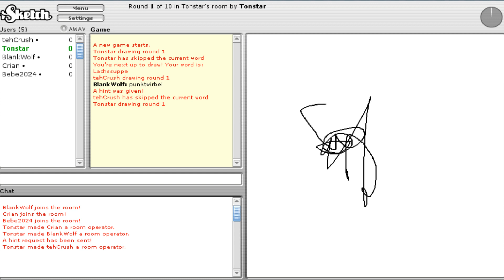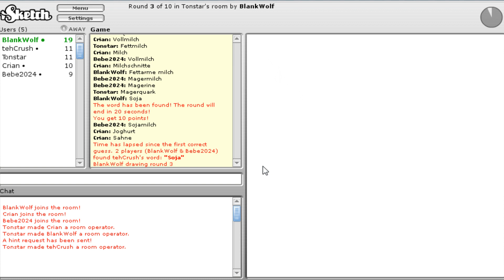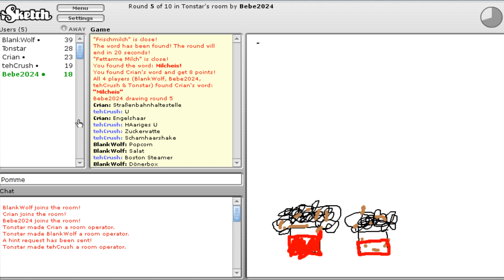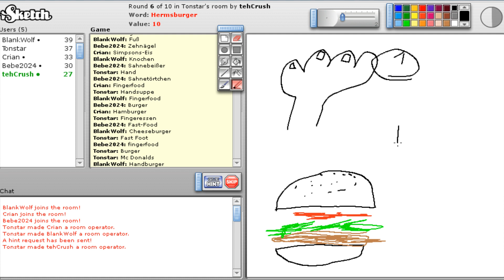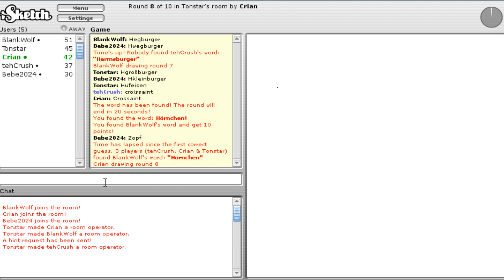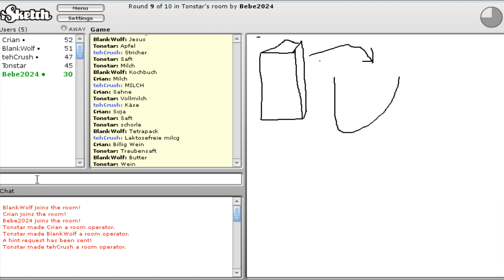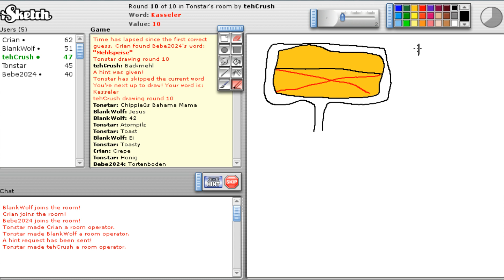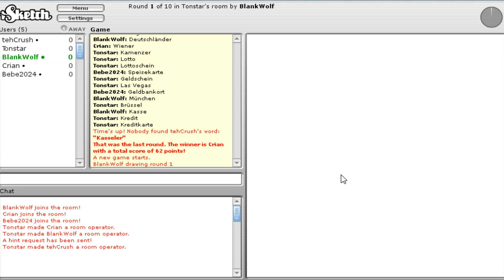Ein Stück vom Kuchen ••• Die Barcade spielt ISketch #5 [Deutsch/German | HD]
Keine Lüge!

Zur Playlist gehts hier: ##